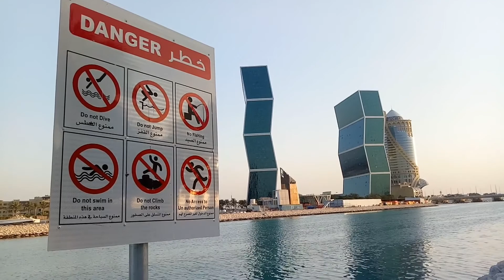SUNSET WALKING IN LUSAIL MARINA LUSAIL CITY DOHA QATAR | CIN CABUNTOCAN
WATCH ON HIGH QUALITY!

Thanks, Byeeee! CinCabuntocan ❤